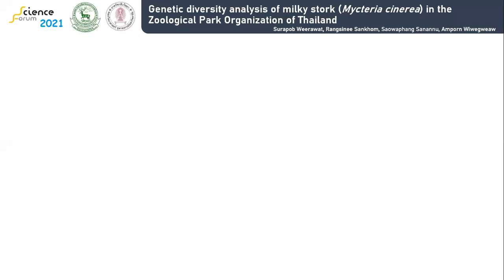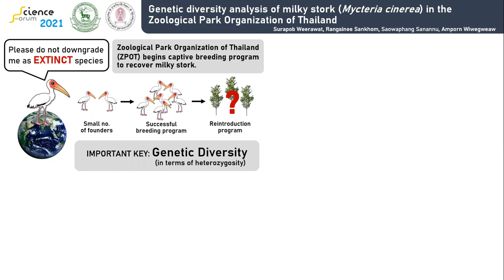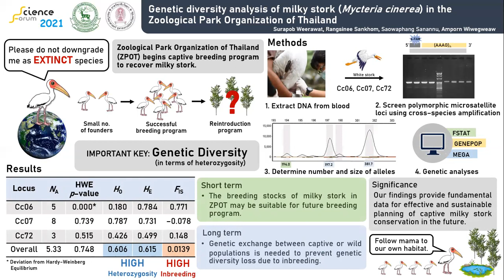Hitachi Trophy 2021 | Genetic diversity analysis of milky stork (Mycteria cinerea) in the ZPOT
Hitachi Trophy: Genetic diversity analysis of milky stork (Mycteria cinerea) in the Zoological Park Orgnaization of Thailand